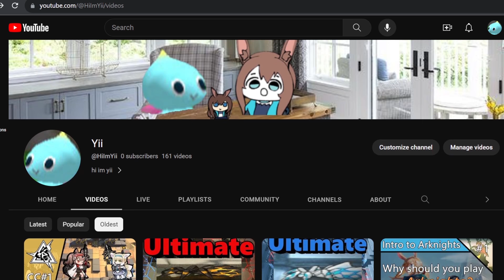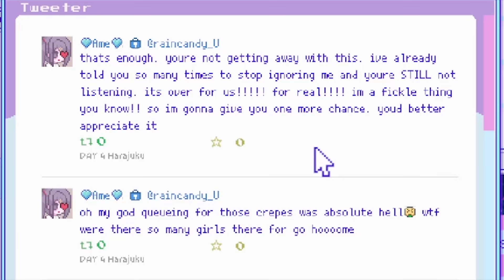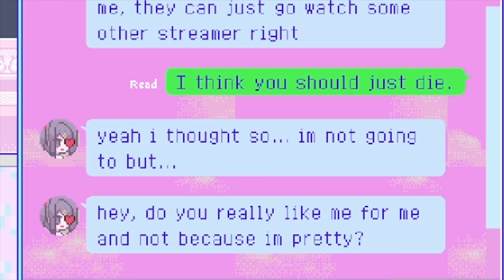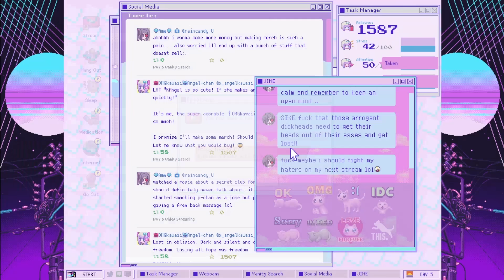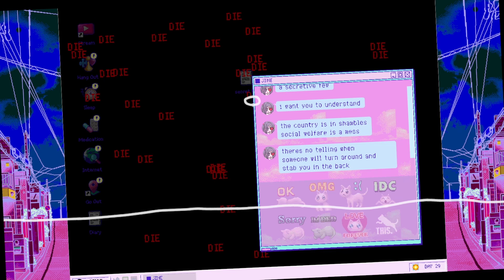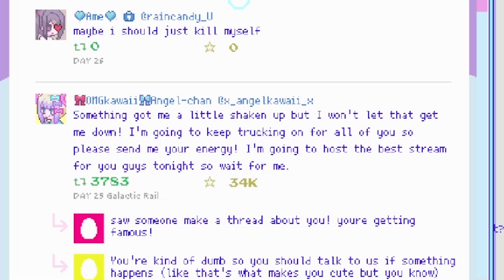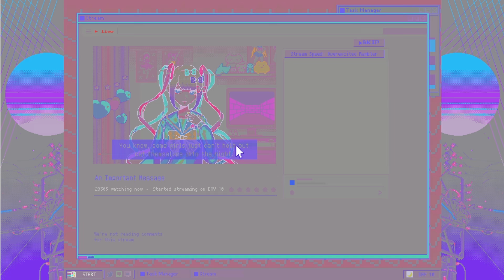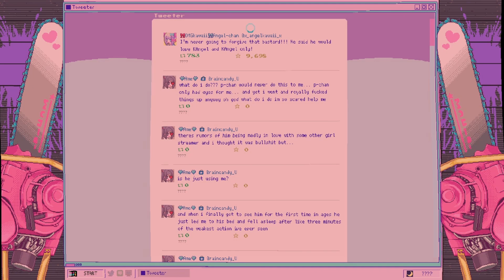This Game Is Every Content Creator's Nightmare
Again, thanks to Pepp, Wynx, and Zafang for helping me make this video essay/analysis/review/thingywhatever

0:00 Intro
2:01 PV
2:52 Gameplay
13:45 Specific Events
28:27 Music
31:11 Endings
54:41 Reflection